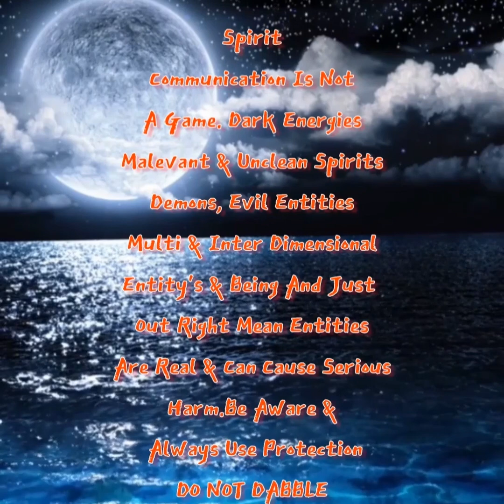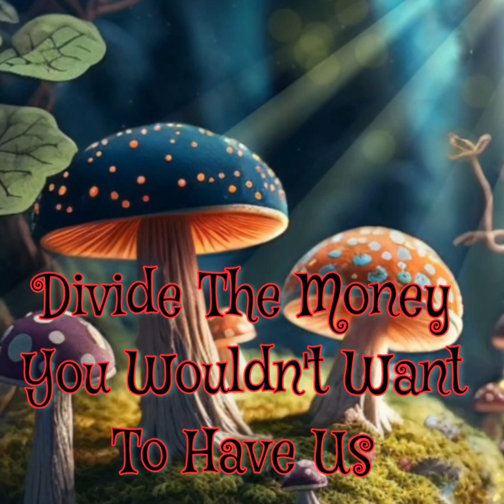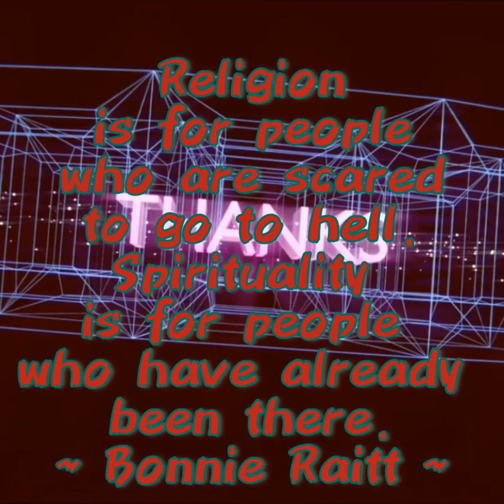Dear Demon Diary Series Session # 31 Important Aye ? Forsaken Series Remastered Angelic App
Dear Demon Diary Series

Session #31 Forsaken Series  Important Aye ?

Angelic App

Clue Clip File

Namaste

Or

Video By:

Motion Ninja

InShot Video

Apps

Necrophonic

Dead wave

Voices

Angelic